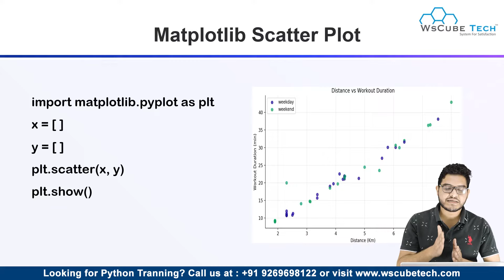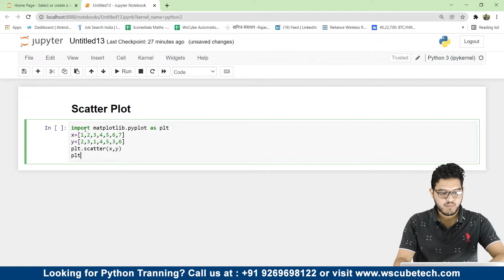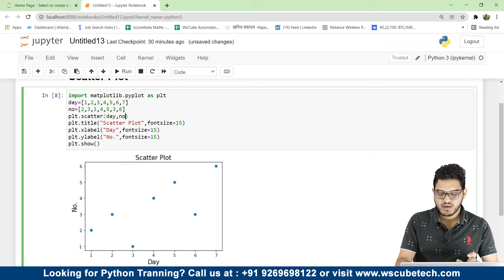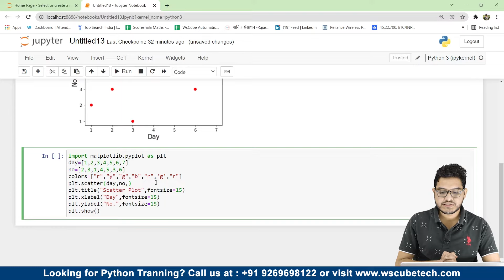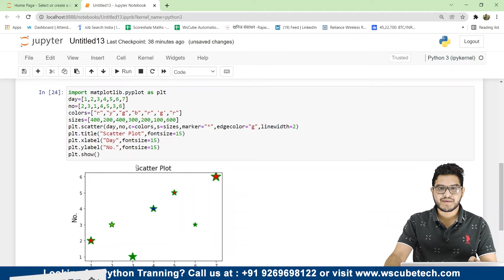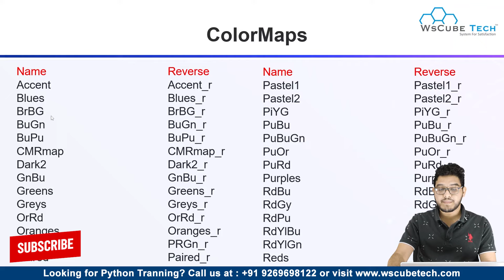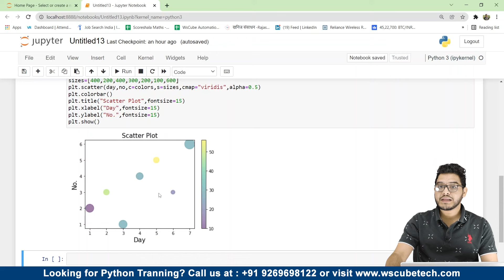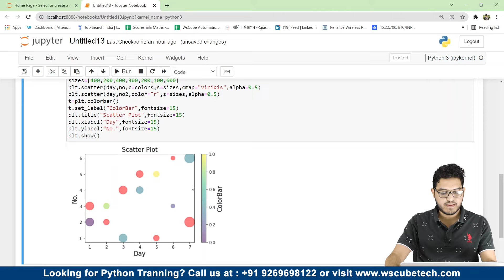Matplotlib Scatter Plot - How to Create a Scatterplot in Python Matplotlib? - Complete Tutorial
In this video, learn Matplotlib Scatter Plot - How to Create a Scatterplot in Python Matplotlib?  - Complete Tutorial. Find all the videos of the Matplotlib Full Tutorial in this playlist